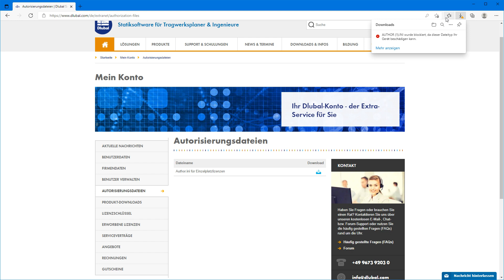[DE] FAQ 005015 | Я никак не могу скачать файл авторизации, потому что скачивание заблокировано б...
Вопрос:
Я никак не могу скачать файл авторизации, потому что скачивание заблокировано браузером. Что мне с этим делать?

Ответ:
Некоторые браузеры могут изначально блокировать загрузку файла авторизации, поскольку они распознают в нем угрозу. Однако даже тогда можно файл в браузере скачать. Просто проигнорируйте блокировку в меню браузера. На прилагаемом рисунке потом показана соответствующая опция браузера Microsoft Edge.